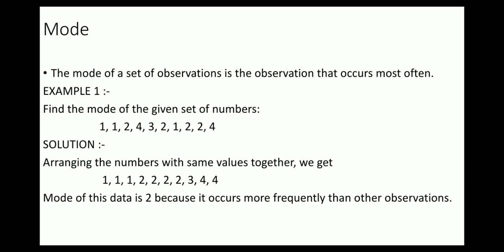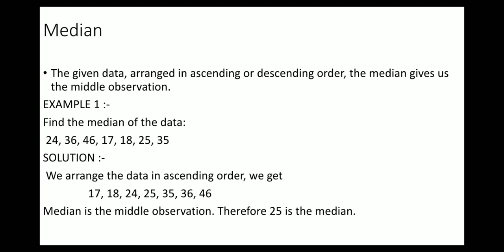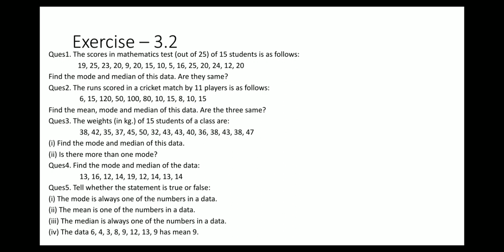Class 7 Math Ch 3 Part 2